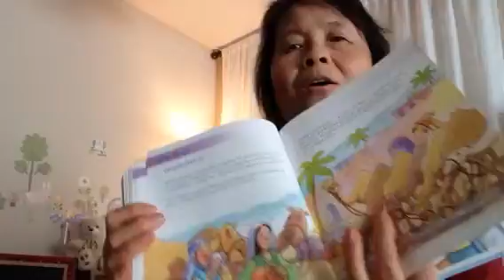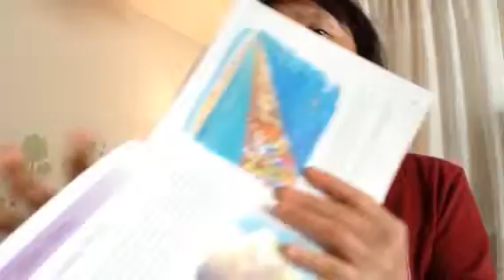Parents Bible, Being cheerful n kind